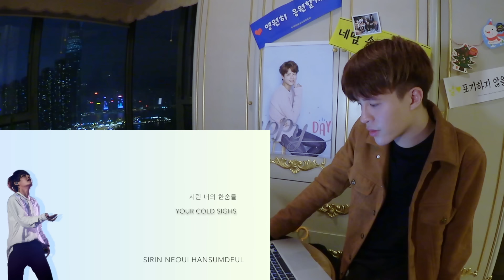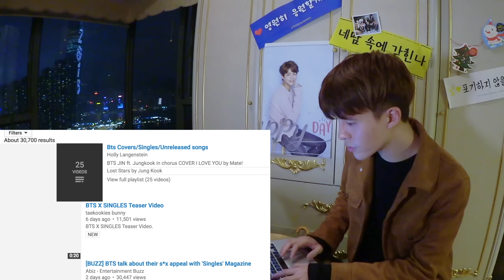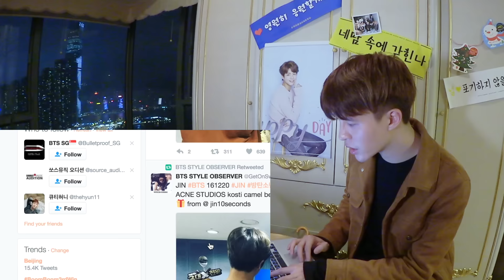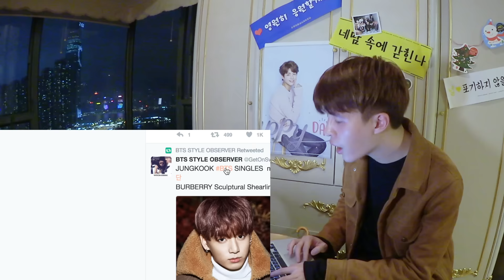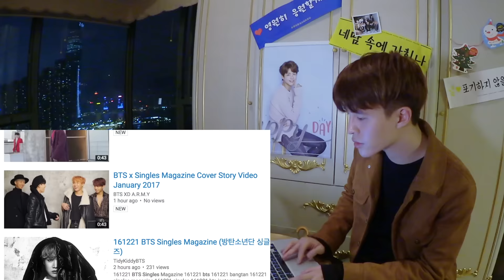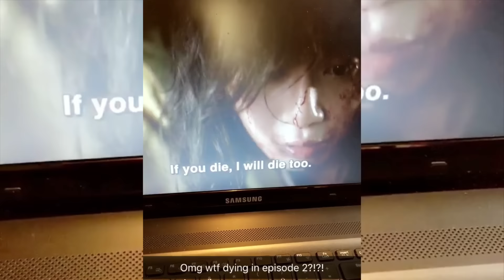SW reaction ▶ Watching Hwarang 화랑 Ep 1&2 + ost BTS V & Jin- 'Even If I Die, It's You' 죽어도 너야丨